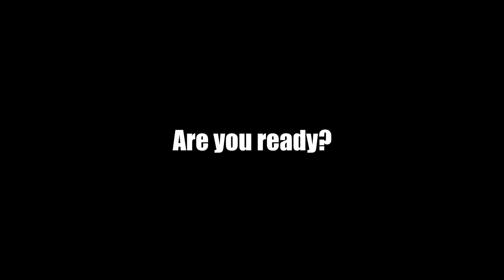VLOG 愛媛松山でSUPしてきた│SUP DAY in Ehime, Japan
もう秋ですが、海は暖かくSUPをしてきました！
松山には和気浜でウィンドサーフィンやSUPができます。

天気が良く海が透き通っていて気持ちよかったです。
やっぱり海は最高～

UMIは、うみが大好きなのでUMIです。
愛媛、自然の良さをお伝えできたらと始めました。
何かここに行ってほしい、こうしてほしいなどのご要望等ありましたら、